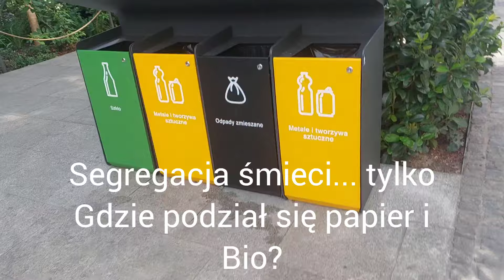Nowa Bracka. Warszawskie nowości #125